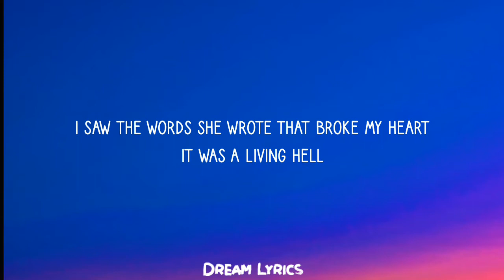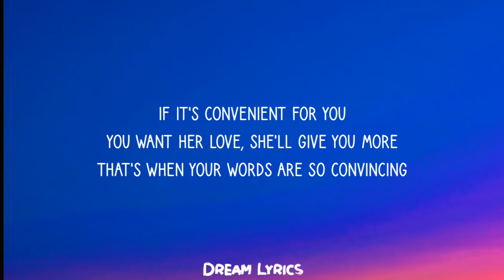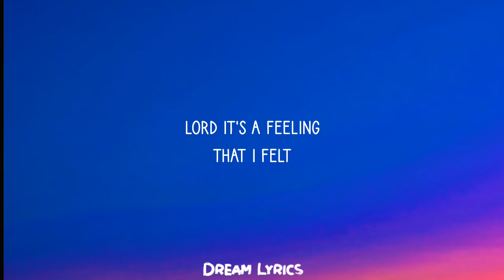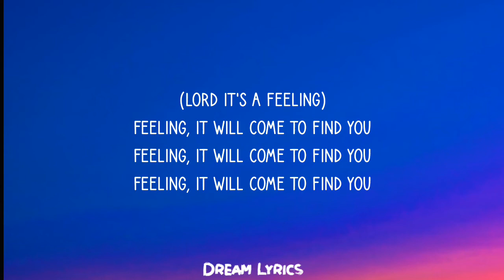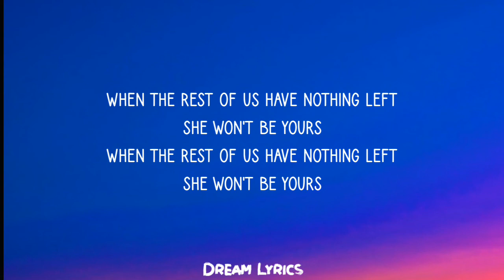London Grammar - Lord it's a Feeling (Lyrics)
Lyrics:

[Verse 1]
I saw the way you made her feel
Like she should be somebody else
I saw the way she tried to hold you
When your heart was just a shell
I saw the words she wrote that broke my heart
It was a living hell
I saw the way you laughed behind her back
When you fucked somebody else

I know you think the stars align for you
But not for her as well
I understand, I can admit
That I have felt those things myself

[Chorus]
Lord it's a feeling
It comes to find you
That I felt

[Verse 2]
If it's convenient for you
You want her love, she'll give you more
That's when your words are so convincing
Say you'll try until she's sure that you will change
I can admit that I have been right here before
But on that morning when you're proud
You said I fucked somebody of course

[Chorus]
(That I felt)
(Like no one else)
When the rest of us have nothing left
She won't be yours

[Breakdown]